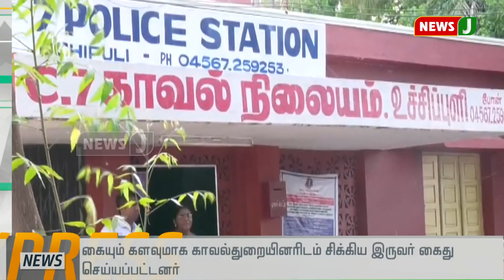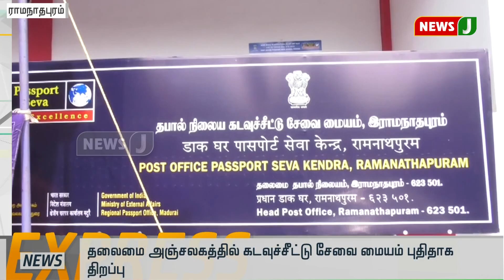விரைவுச்செய்திகள்(27.08.2019-3PM) || Express News